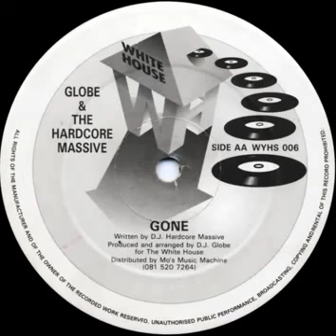Globe & The Hardcore Massive Gone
bufffffff